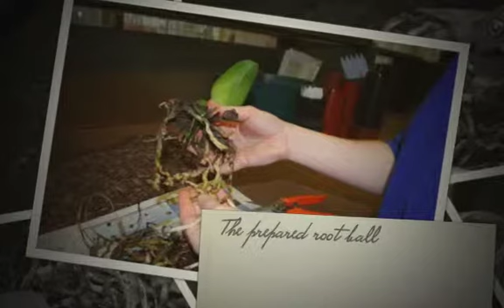Sara Rittershausen How To Re-Pot an Orchid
Learn how to care for your orchids from one of the countries leading orchid growers, Sara Rittershausen.